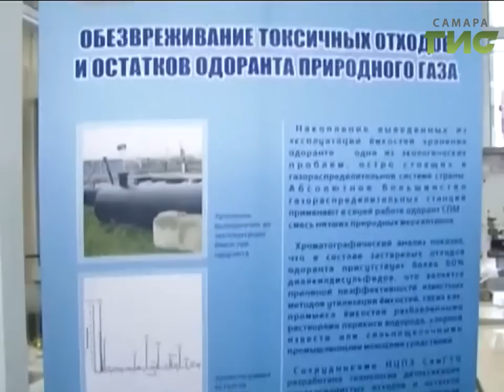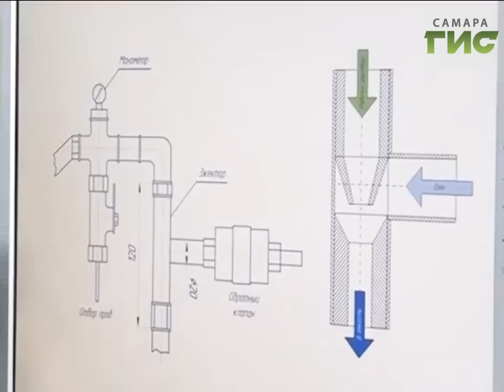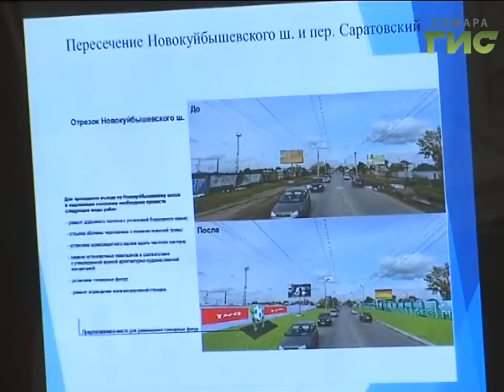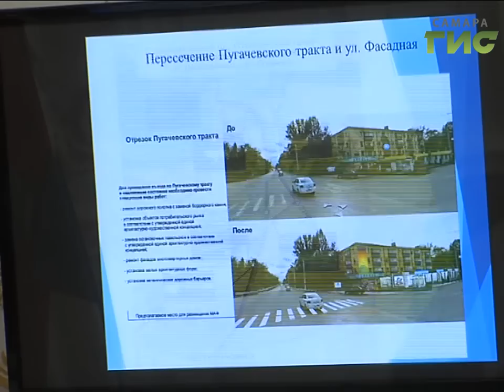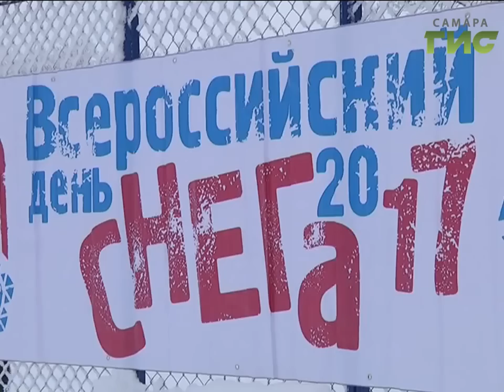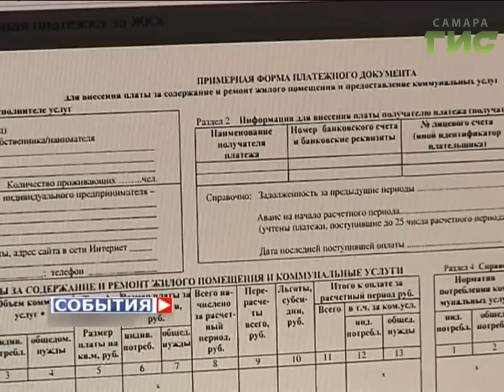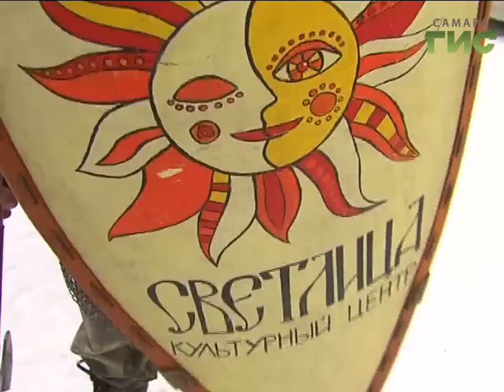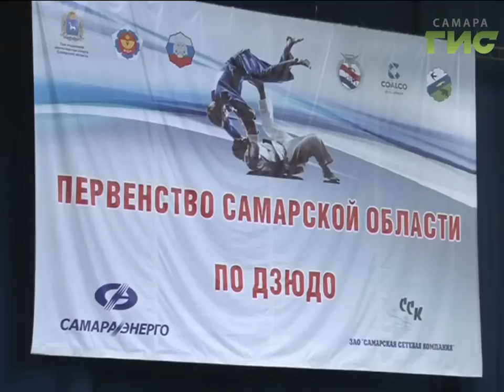«События» от 16.01.2017 (вечер)